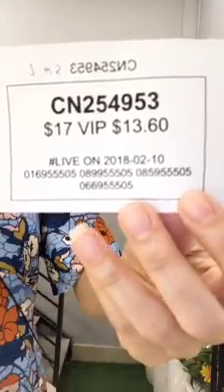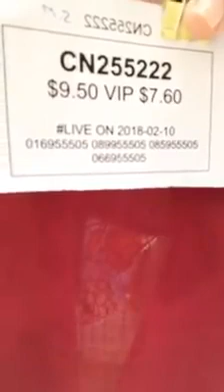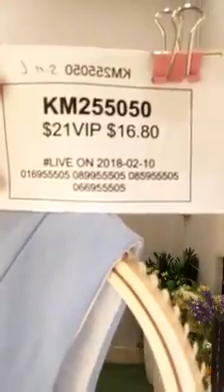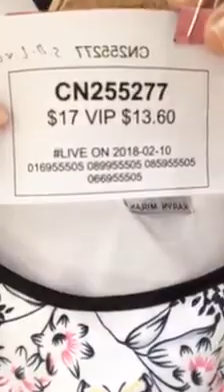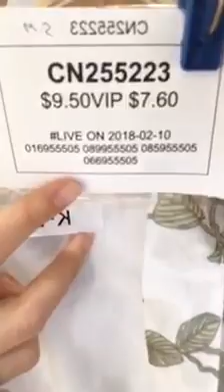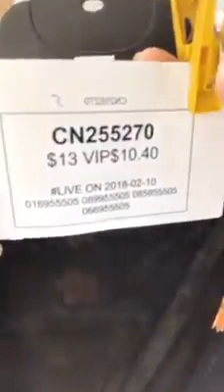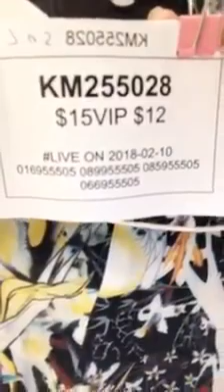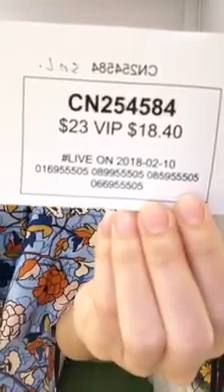ម៉ូតរ៉ូបថ្មីៗពេញនិយមទើបនឹងនាំចូលណាបងបង ព្រមទាំងមាន SPECIAL PROMOTION សម្រាប់ចូលឆ្នាំចិនផងដែរ❤️😘